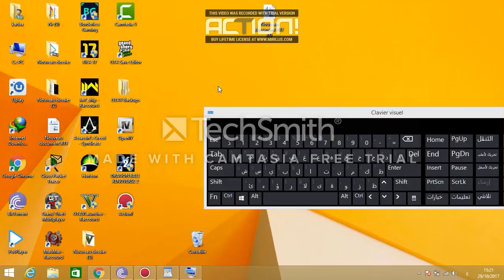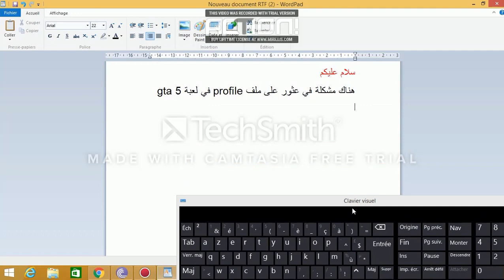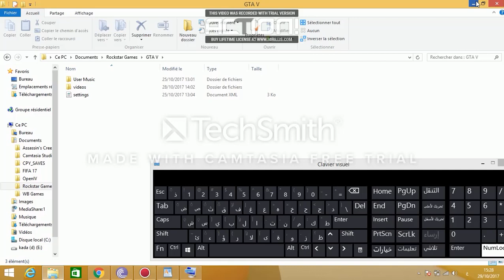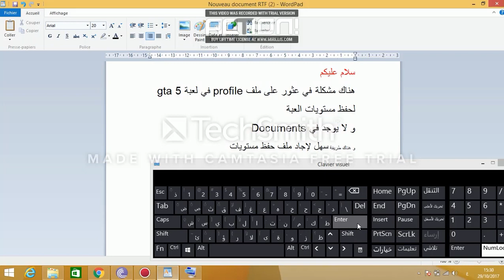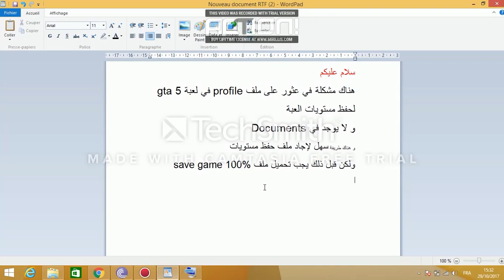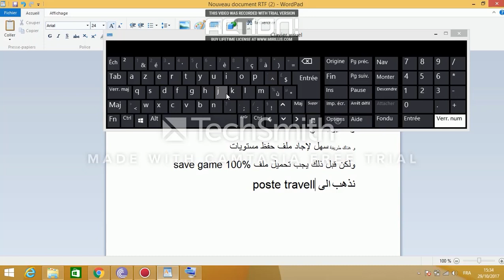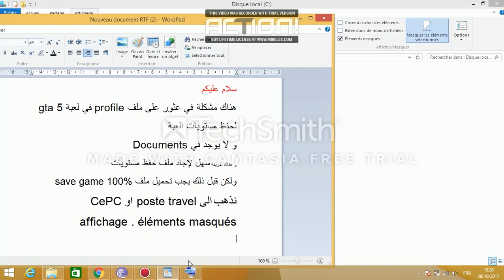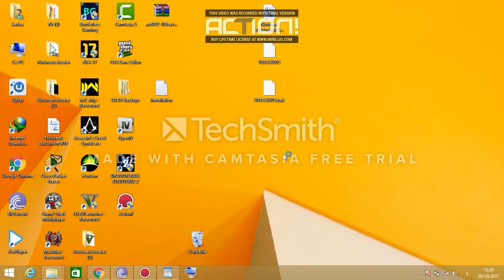How To Find GTA V Save Game PC | كيفية إيجاد ملف حفظ اللعبة للكمبيوتر